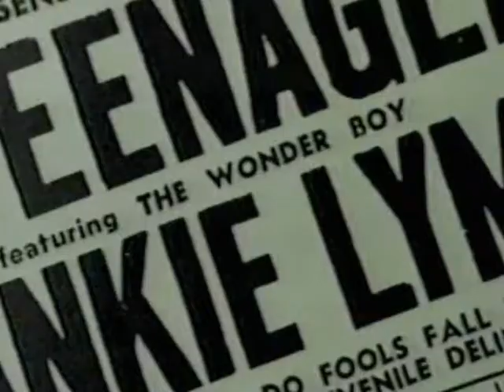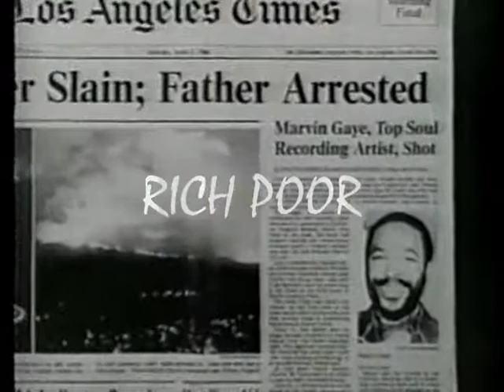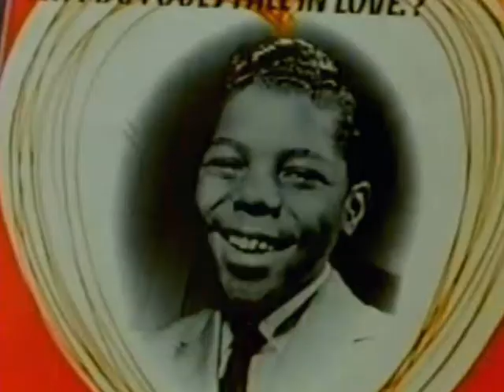Tony Drake's Lonely At The Top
Tony Drake's Tribute to Jackie Wilson, The Temptations, David Ruffin, Frankie Lymon and Marvin Gay.